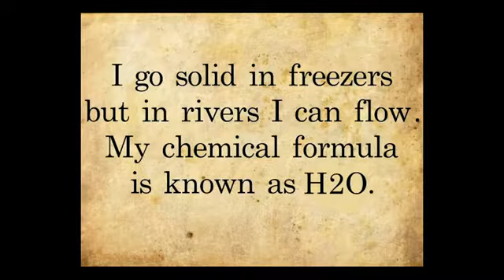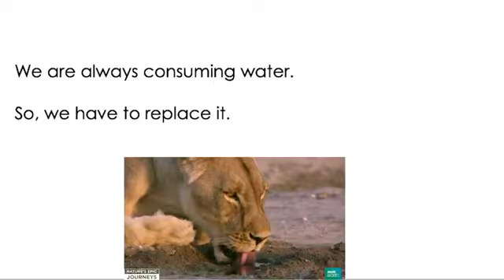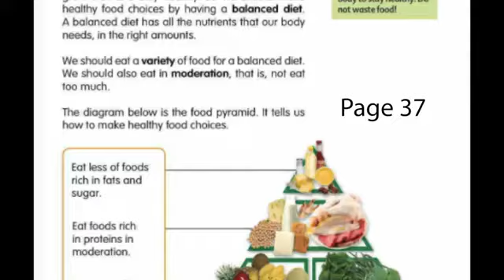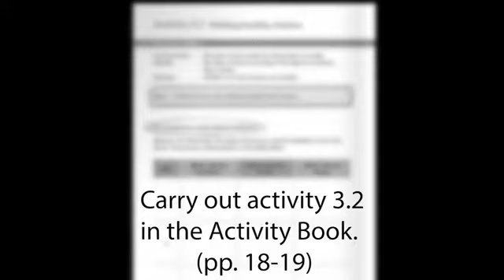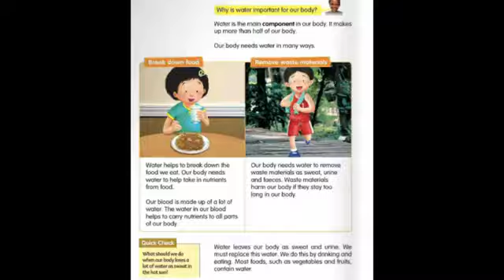Science: "Water & Healthy Choices". 3rd Grade. Colegio Tabancura